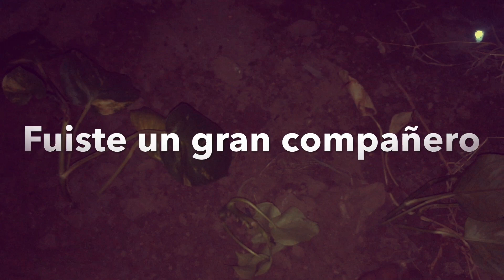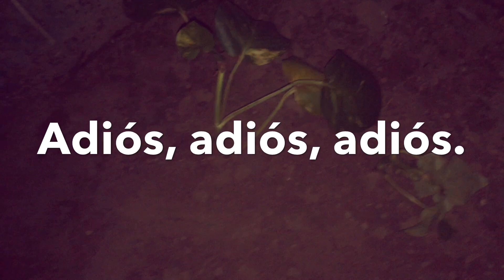Adiós ajolotitos. Despedida a 3 grandes cazadores.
Te invitamos a acompañarnos a despedir a 3 grandes guerreros del criadero de Axolotl Calavera. Te agradecemos por acompañarnos en el dolor de decir adiós a los grandes amigos, ellos nos estarán esperando para ayudarnos a cruzar el río.